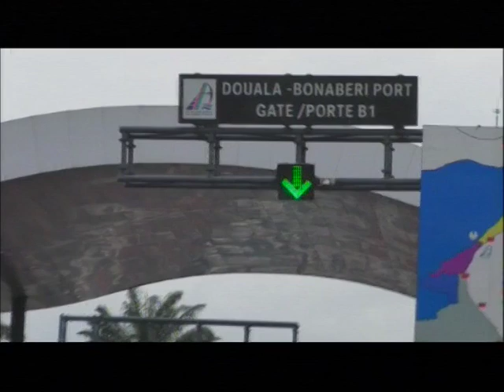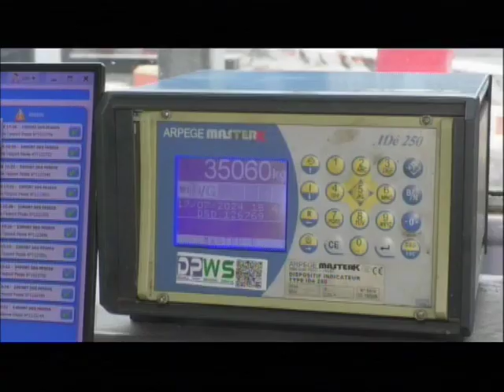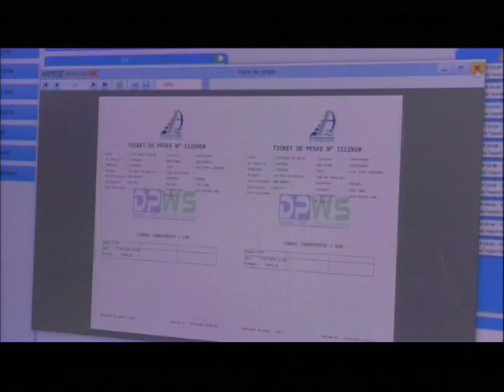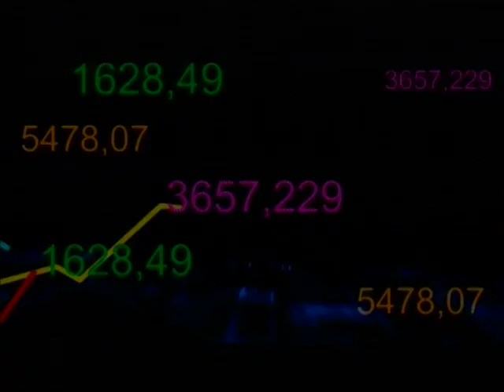Afrique centrale : Problématique sur la gestion du corridor avec Dr Marcel OPOUMBA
QUESTIONS ECONOMIQUES DU 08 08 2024: Ce numéro revient sur la problématique du corridor d'Afrique Centrale.